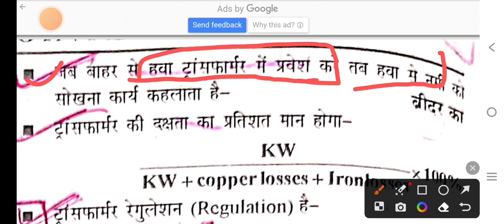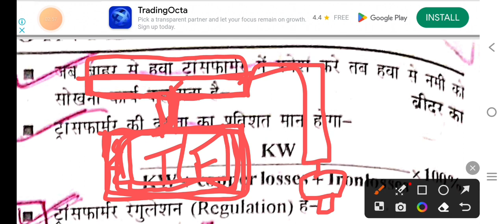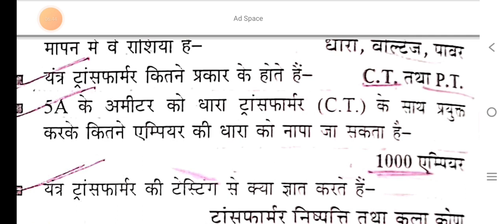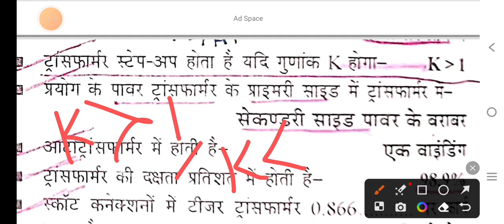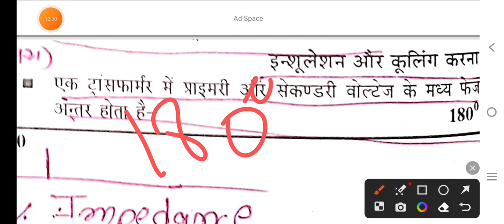Transformer objective | Transformer Best Question | dfccil Electrical previous year paper | Dfc 2023